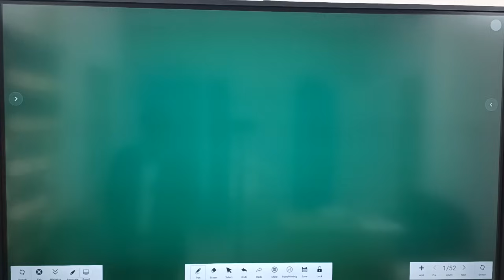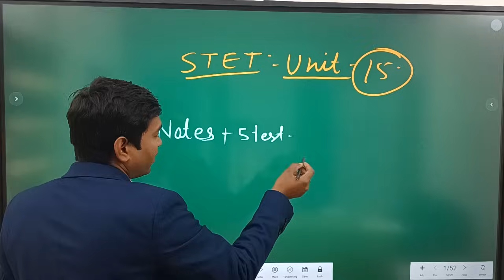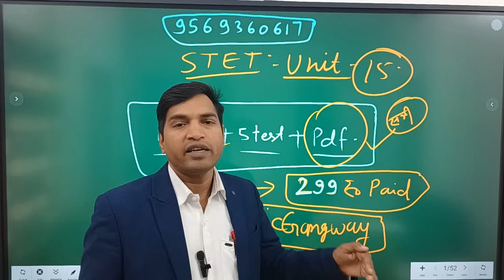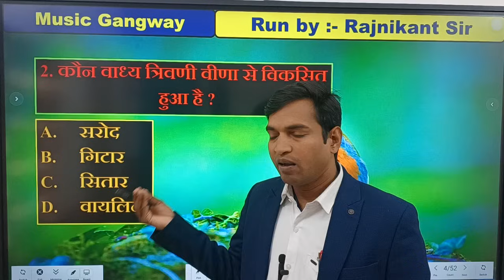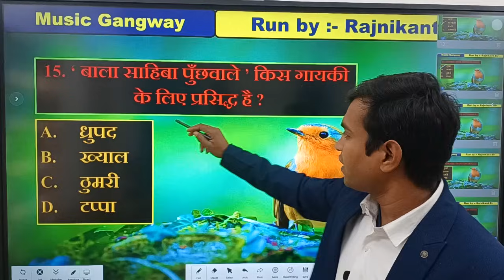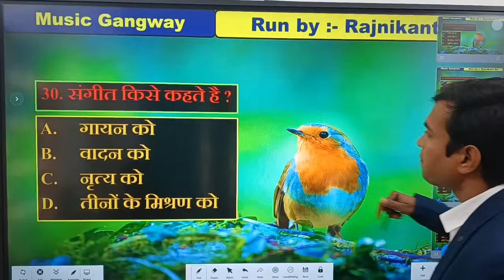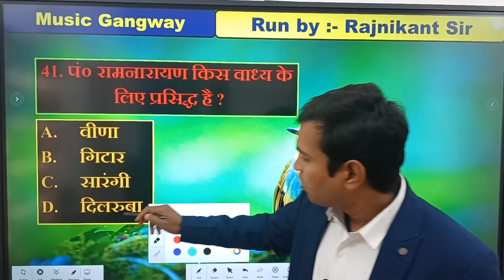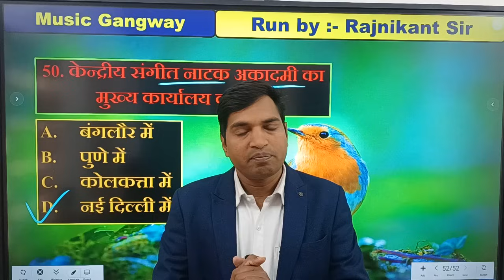BPSC STET MUSIC PAPER I &II में आने वाले 50 महत्वपूर्ण प्रश्न, BPSC TGT-PGT MUSIC 50MCQs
BPSC TGT-PGT MUSIC STET 50 MCQs
STET music teacher Exam MCQS
STET music BPSC TGT-PGT 2024
 BIHAR Sangeet shikshak bharti pariksha men ane wale important Questions